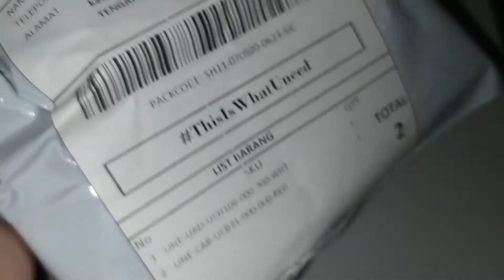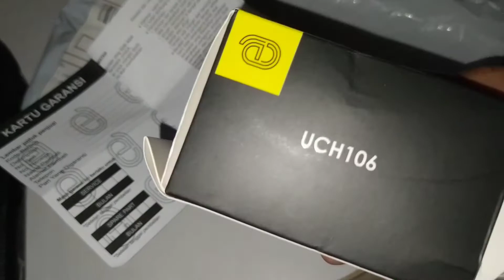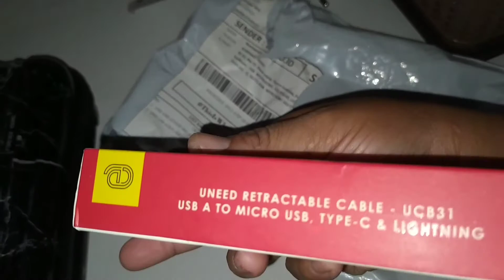Unboxing Uneed UCB31 3 in 1 Retractable Kabel Micro Lightning Type C